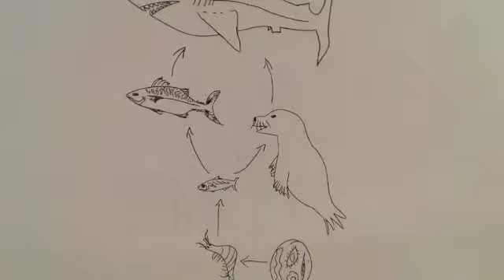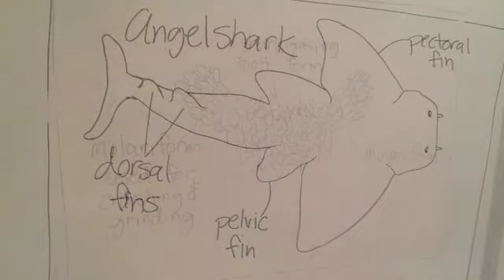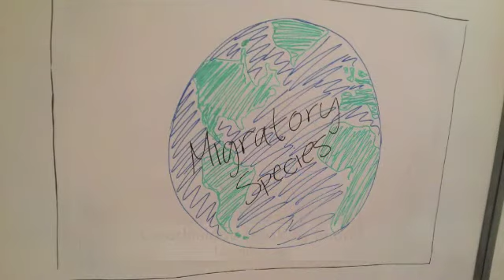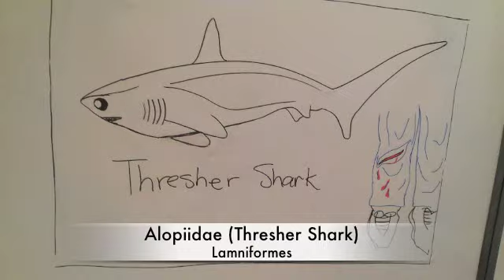Lyrical Shark Almost Rap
Shark Rap - Bio 475
Facts and Families